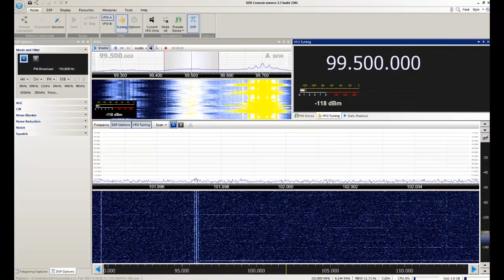Paulista FM - Avaré/SP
Captação da Paulista FM em Sorocaba/SP. Distância de 156 km. Data: 21/02/2017 às 0301 UTC.